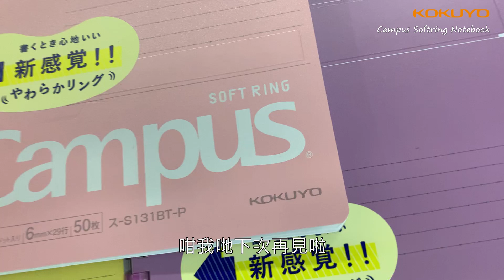【KOKUYO文具介紹】Campus Softring Notebook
KOKUYO今次為你介紹Campus Softring Notebook。
採用Kokuyo原創軟綫圈設計，寫筆記完全唔會頂住隻手。
壓住綫圈嚟寫都冇問題，筆記仲可以寫到去角落位！
全新鮮艷顔色設計，定價中位，啱曬學生用。
嫌50頁太少？Kokuyo仲有其他Softring系列，你又講唔講得出有咩系列呢？